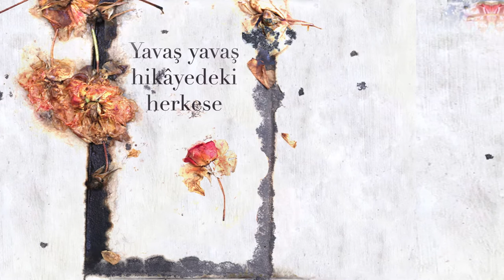Mutlak Mutluluk Bakanlığı